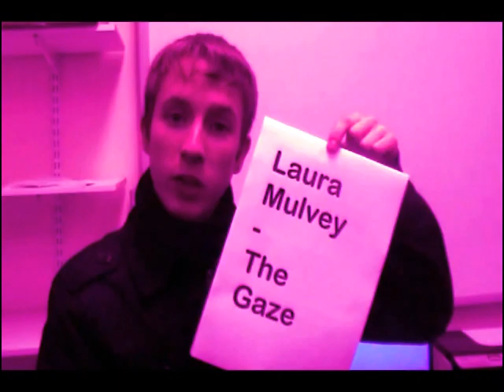D-Bazz ft. MC Donalds - Wimmin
Well, since Jay put his coursework on here i thought i might as well too lol.
(His puts mine to shame tho xD, its astounding.)

Mine is a subvertive rap song and video meant as a gentle attack on the sexualisation of pop-culture...yeh.

Music and lyrics by me :D

Vocals by David Bailiff / Jay Hankin